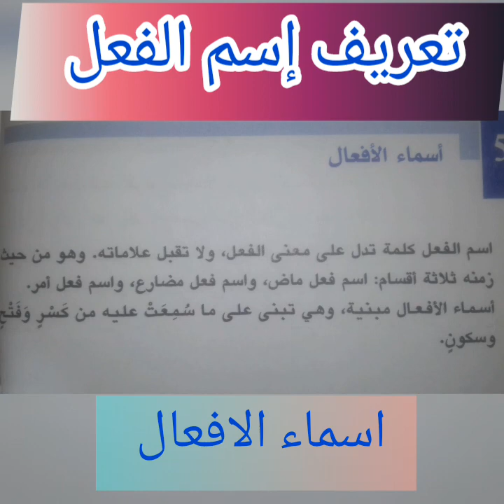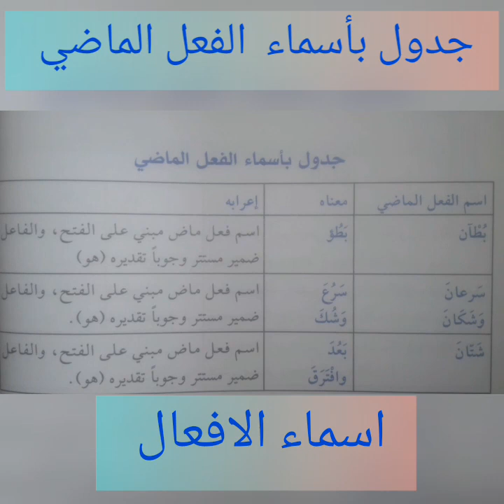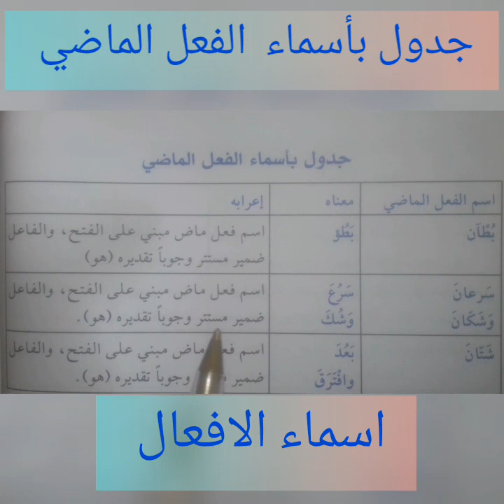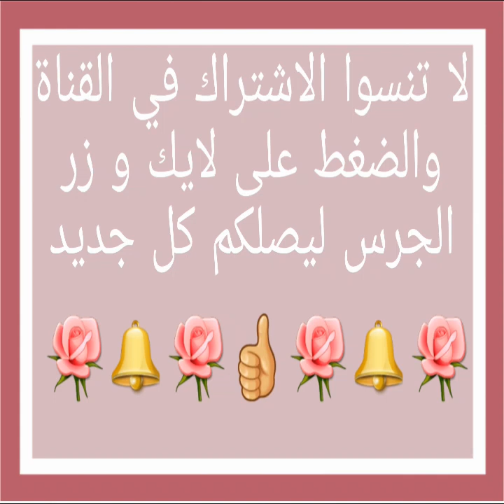اللغة العربية اسماء الافعال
شرح درس اسماء الافعال اللغة العربية
أســـماء الأفعــال
تعــريفها:
هي كلمات تدل على معنى الفعل وزمنه ولكن لا تسمى فعلاً؛ لأنها لا تقبل علامات الفعل.
أسماء الأفعال جميعها مبنية.
أسماء الأفعال من حيث دلالتها الزمنية تنقسم إلى ثلاثة أقسام وهي:
(1): اسم فعل ماضٍ:ـ وهو كل اسم يدل على الفعل الماضي دون أن يقبل علاماته ويدل على معناه وزمنه الماضي ومن أمثلتهِ: ( هيهات بمعنى بَعُد، شتّان بمعنى افترق وعظم الفرق، سرعان بمعنى أسَرعَ، بطآن بمعنى أبطأ ).
مثل: شتّان الجدُ والإهمالُ.
شتان: اسم فعل ماضٍِ مبني على الفتح بمعنى بعد وافترق لا محل له من الإعراب.
الجد: فاعل مرفوع وعلامة رفعه الضمة الظاهرة على آخره.
والإهمال: الواو حرف عطف لا محل له من الإعراب والإهمال: معطوف مرفوع بالضمة الظاهرة على أخره .
ونحو: هيهات العقيق ومن به .( )
هيهات: اسم فعل ماضٍ مبني على الفتح بمعنى بَعُد .
العقيق: فاعل مرفوع وعلامة رفعه الضمة الظاهرة على آخره.
وقولنا: شتان ما بين الثّرى والثُّريا.
شتان: اسم فعل ماضٍ مبني على الفتح بمعنى افترق لا محل له من الإعراب.
ما: اسم موصول في محل رفع فاعل.
ونحو: حاول أن يمثل الدور بإتقان، ولكن سرعان ما انكشف.
سرعان: اسم فعل ماضٍ مبني على الفتح بمعنى أسرع.
انكشف: فعل ماضٍ مبني على الفتح والمصدر المؤول في محل رفع فاعل لـ  ( سرعان ).
(2): اسم فعل مضارع:ـ هو اسم يدل على زمن الفعل المضارع ولا يقبل علاماته ومن أمثلته: ( أُفٍّ بمعنى أتضجر، آه بمعنى أتوجع، أخ بمعنى أتألم أو أتكره، وي بمعنى أتعجب )
كقوله تعالى: ) فلا تقل لهما أُفّ ولا تنهرهما الإسراء:23.
أف: اسم فعل مضارع مبني على الفتح بمعنى اتضجر .
والفاعل: ضمير مستتر وجوبًا تقديره ( أنا ).
ومثل: أخّ، يا رأسي !
أخ: اسم فعل مضارع مبني على الفتح بمعنى اتألم.
ونحو: أوّاه مِنك وآه ما اقساك.
أوّاه: اسم فعل مضارع مبني على الكسر بمعنى أتوجع.
والفاعل: ضمير مستتر وجوباً تقديره ( أنا ) .
وقولنا: آهِِ من قيدك أدمى معصمي.
آه: اسم فعل مضارع مبني على الكسر بمعنى أتوجع.
ملاحظة مهمة: فاعل اسم الفعل المضارع يكون ـ دائماً ـ ضميراً مستتراً وجوباً.
ملاحظة مهمة: اسم فعل المضارع ( آه ) و ( أواهِ ) و ( وي ) تكون دائماً مبنية على الكسر.
(3): اسم فعل الأمر:ـ هو كل اسم يدل على زمن الفعل الأمر ولا يقبل علاماته ولكن يدل على معناه وزمانه.
ملاحظة: أسماء أفعال الأمر كثيرة جداً وحاولت أن أضع بين يدي القارئ أكبر قدرٍ منها.